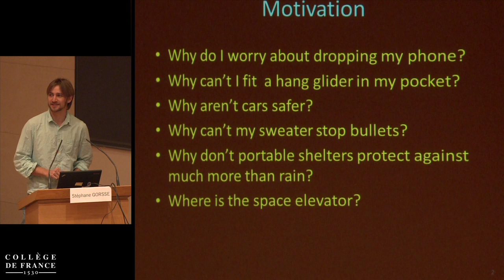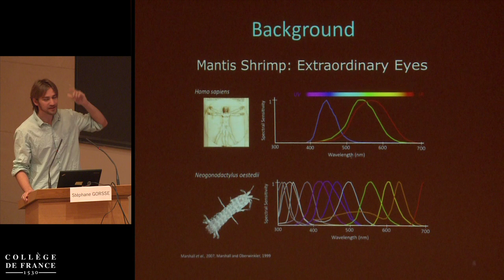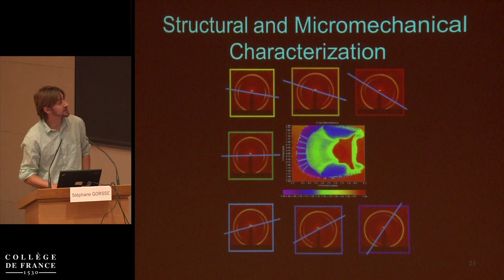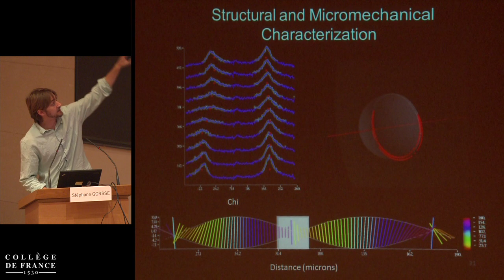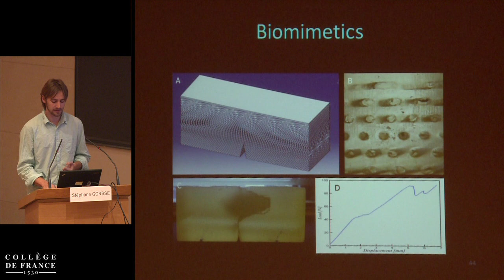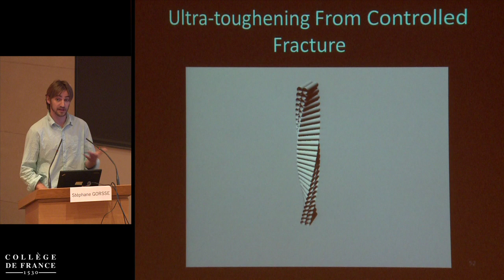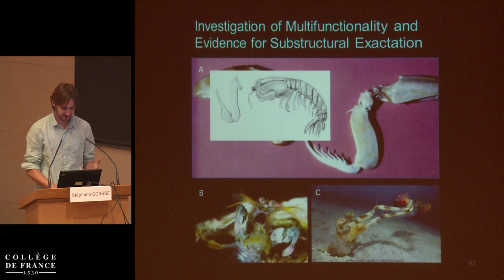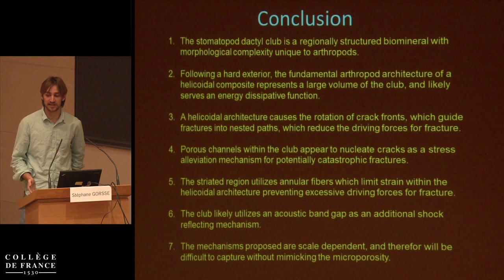Filling Gaps in Materials Space: Methods and Applications (15) - Yves Bréchet (2013-2014)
Colloque 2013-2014 : Filling Gaps in Materials Space: Methods and Applications
Conférence du mardi 15 octobre 2013 : The Challenge of Impact Tolerance: Lessons in Multifunctional Architecture from Biological Materials

Intervenant(s) : Garrett Milliron, Max Planck Institute of Colloids and Interfaces, Germany